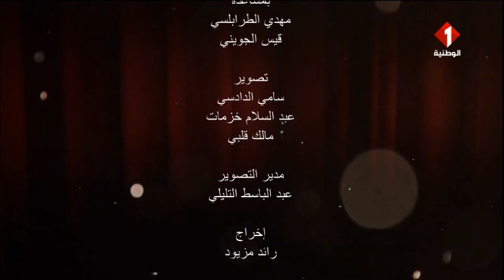برنامج زووم على السينما ليوم 27 - 09 - 2023